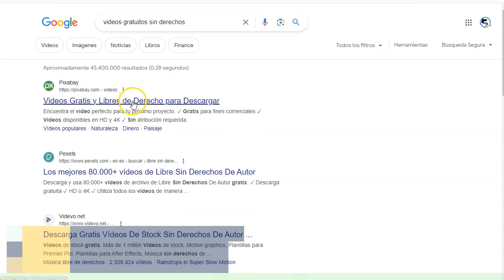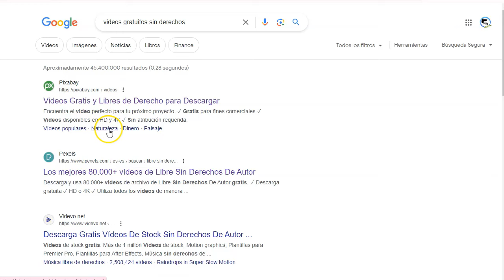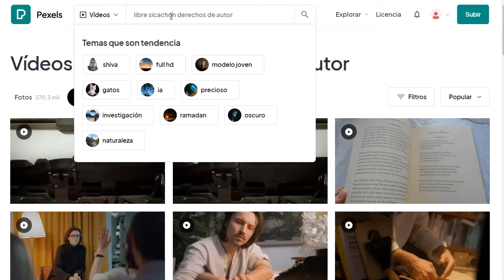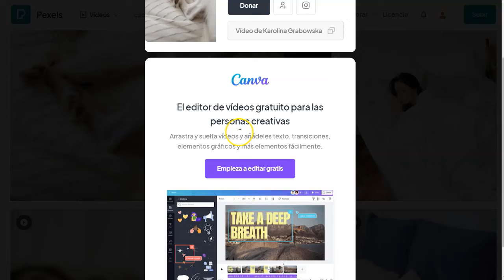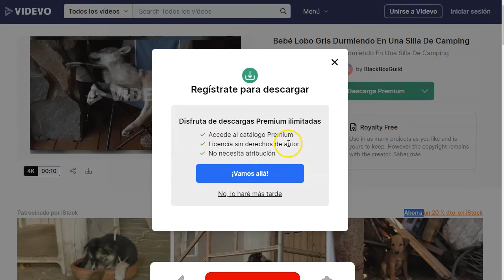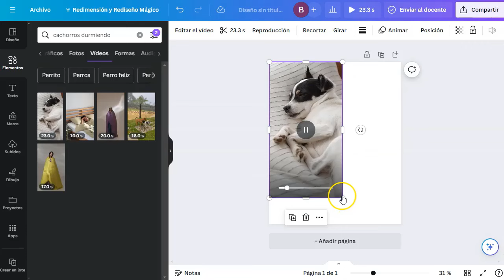🎥 ¡Descarga Videos Gratis! Crea videos Increíbles sin Derechos de Autor 💥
En este breve video, compartiré contigo algunas de mis páginas favoritas para descargar videos gratuitos sin derechos de autor, perfectos para tus shorts en TikTok, Instagram y otros formatos verticales. 📱🎬

💡 Descubre cómo acceder a una variedad de videos de alta calidad que puedes utilizar en tus proyectos sin preocuparte por problemas de derechos de autor. Desde paisajes impresionantes hasta clips de acción y mucho más, estas páginas te proporcionarán la inspiración que necesitas para crear contenido increíble.

🔗 Te proporcionaré los enlaces directos a mis páginas favoritas de descarga, para que puedas comenzar a explorar y descubrir contenido emocionante de inmediato. ¡No hay límites para tu creatividad!

🕒 Este video es breve pero poderoso, con una duración de solo 7 minutos. Aprovecha al máximo cada segundo para obtener valiosos recursos para tu contenido. ¡Haz clic ahora y comienza a crear videos impactantes que cautiven a tu audiencia! 💥🎥

¡VAMO$!

Saludos
Betty Romerito

★★⚠️IMPORTANTE ⚠️★★